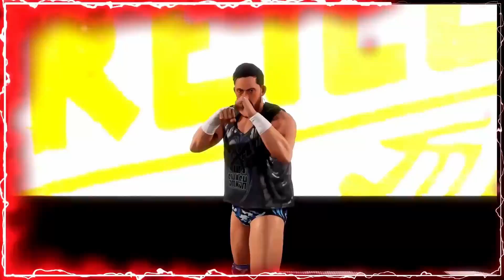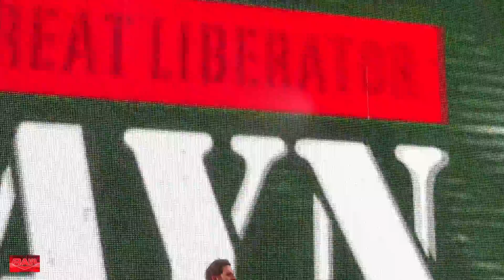WWE 2K22 Universe Mode Episode 46 - Raw | A NEW ERA BEGINS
A new era begins for the Universe Mode. Following the Superstar Shuffle, tonight we begin the build to the Hell in a Cell PPV. We have a stacked show in this episode! Please enjoy the show!

(0:00) Show Start
(1:17) Roman Reigns Promo
(3:25) Roman interrupted by Big E
(4:54) Sami Zayn arrives at the arena
(6:04) Karrion Kross vs Sami Zayn
(10:37) Seth Rollins promo
(11:29) Bianca Belair's Raw Debut
(20:54) HBK delivers bad news to Kyle O'Reilly
(24:39) United States Champion Andrade vs  Angel Garza
(32:41) Viking Raiders vs The Disciples(Dunne/Priest)
(42:26) Cena interrupts after the match

2nd Channel(gaming) -